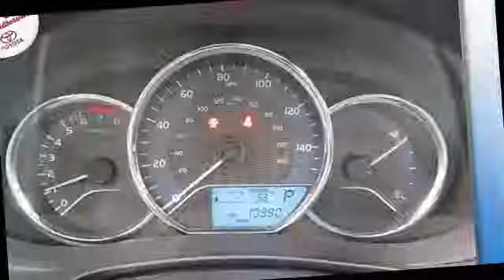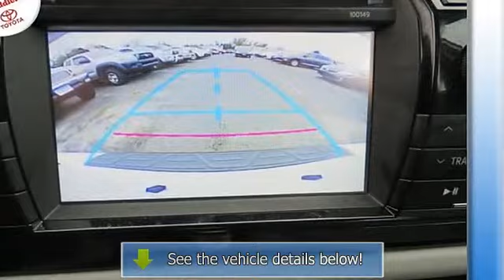2014 TOYOTA COROLLA - Middletown Toyota - Middletown, CT 06457 - R09833U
Middletown Toyota
634 Newfield St

For Sale: 2014 TOYOTA COROLLA
VIN: 2T1BURHE3EC138517
Engine: 4 Cylinder Engine 1.8L
Drivetrain: Front Wheel Drive
Transmission: Automatic
Mileage: 10,388
Color: Super White (exterior) Ash (interior)

Features:
Two Thousand Fourteen TOYOTA COROLLA Sedan. This vehicle features the following equipment: Automatic, 4 Cylinder Engine 1.8L, Front Wheel Drive, REAR BUMPER PROTECTOR, ALLOY WHEEL LOCKS, Chrome Side Windows Trim, Body-Colored Front Bumper, Auto Off Projector Beam Led Low Beam Daytime Running Headlamps w/Delay-Off, Day-Night Rearview Mirror, Fade-To-Off Interior Lighting, Cloth Door Trim Insert, Single Stainless Steel Exhaust, Electric Power-Assist Speed-Sensing Steering, Transmission: Continuously Variable (CVTi-S), Body-Colored Front Bumper